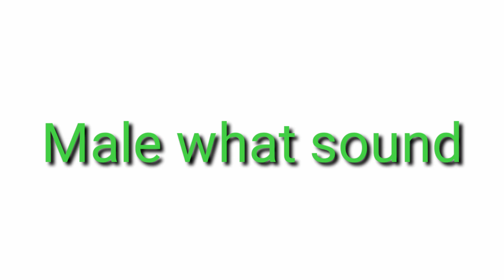FREE SOUND EFFECTS NO COPYRIGHT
Hi guys hope this will help your youtube videos awesome. This sound effects is free and no copyright.